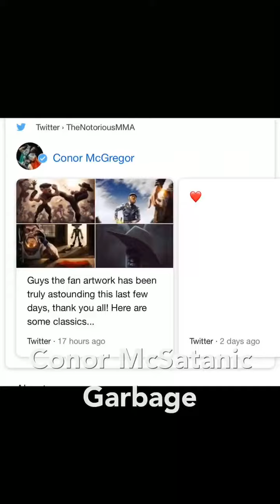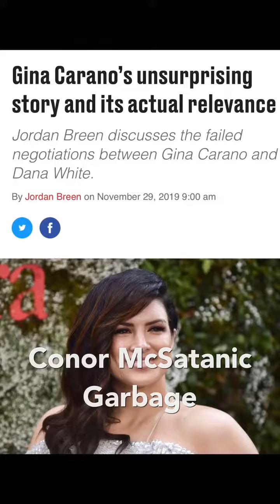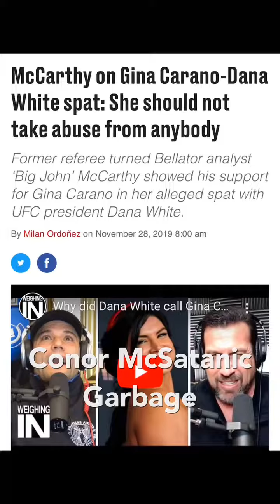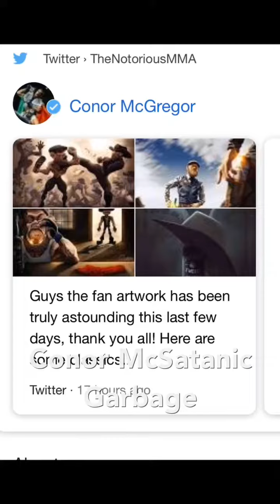Conor McGregor Expose Dana White Wolf Tickets @ UFC 246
Dana White selling tickets to ufc 246 . Once McGregor was cleared to return to action UFC wasted no time scheduling the Irishman’s return bout opposite Nurmagomedov.
“I’ve been telling you guys for ever that we had to wait until Conor’s stuff was handled in New York,” UFC president Dana White said. “It got done. Obviously it was very favorable for Conor.”